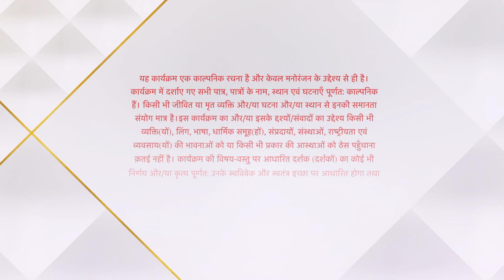Yeh Hai Chahatein | ये है चाहतें | Preesha ne Rudraksh se kya poocha?